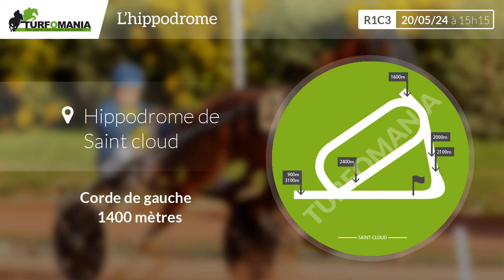Turfomania Pronostic Quinté du Lundi 20 Mai 2024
Découvrez le pronostic gratuit de Turfomania pour le quinté de demain Lundi 20 Mai 2024. Demain, le quinté du jour se déroule à Saint Cloud pour le Prix Pistol Packer (R1C3).